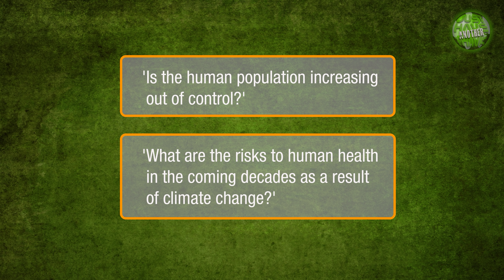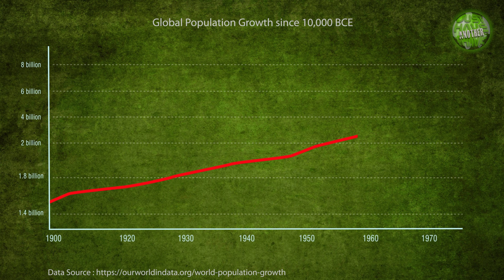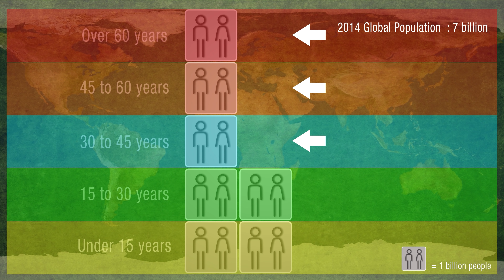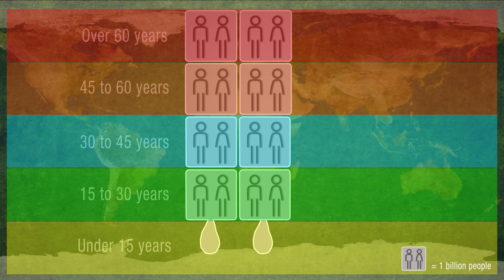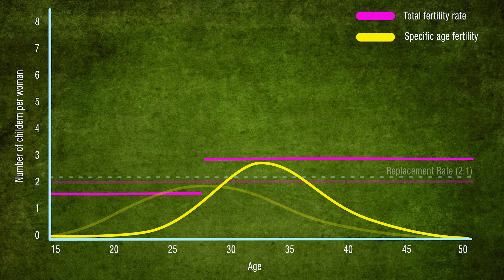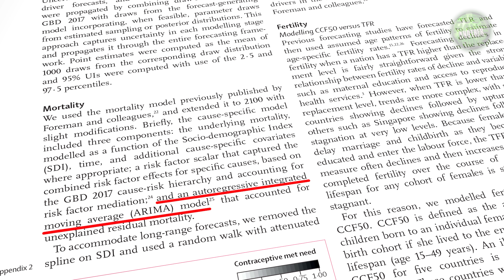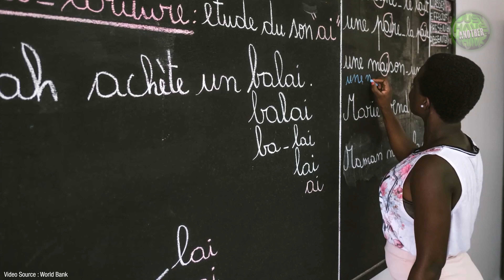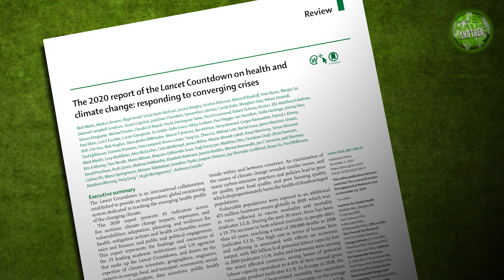Population Growth. Is it out of control?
Population growth tends to invoke quite an emotional response in many people. Some say it's the root of all the problems we will face in the future and that it is rapidly spiralling out of control. But a new report suggests the numbers might not be quite as bad as we previously thought.

Here's a link to 'Don't Panic' by the late great Hans Rosling, who inspired the generations model in today's video
RIP Hans.

References
The Lancet